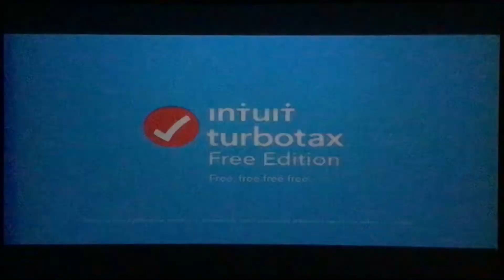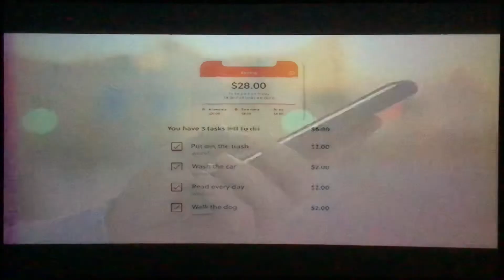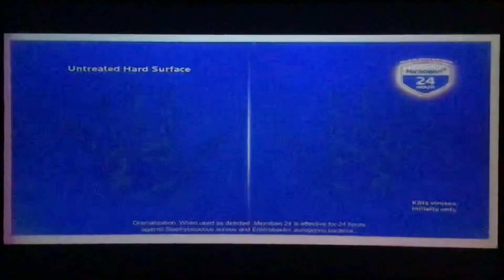Nick Rewind Commercial Breaks (March 20, 2021)